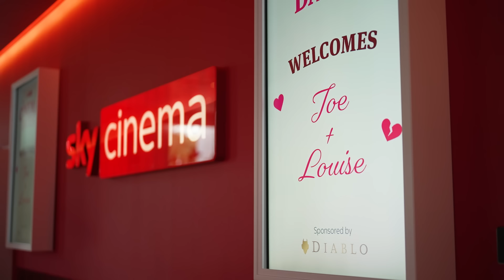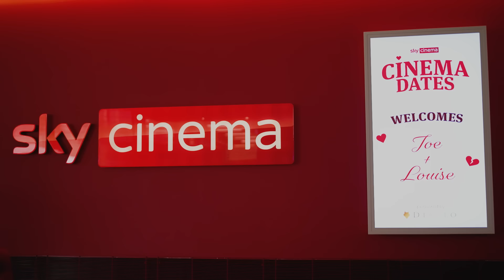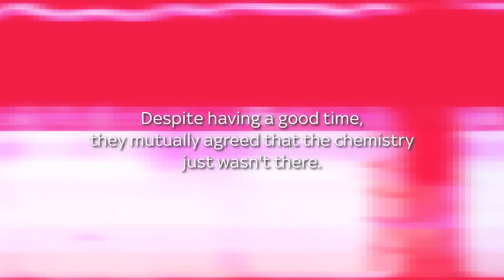E.T. Cinema Date Is OUT OF THIS WORLD! 👽 ❤️ | Cinema Dates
Is this blind date an out of of this world match, or that could just be the movie choice?

On this episode of Cinema Dates, hopeful singles Joe and Louise settle down for a viewing of E.T. the Extra-Terrestrial. Perhaps the feeling of nostalgia in the air will be enough for these two singletons to connect over.

Michael Spicer joins us to eavesdrop on Joe and Louise’s date, which is as awkward as it is sweet. Grab your popcorn and listen along.

You can also watch E.T. the Extra-Terrestrial over on Sky Cinema.